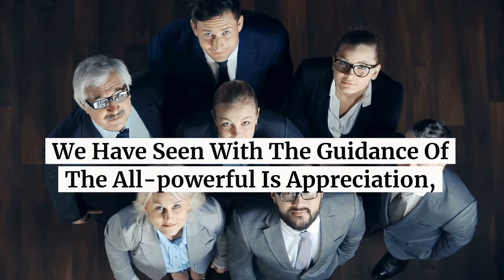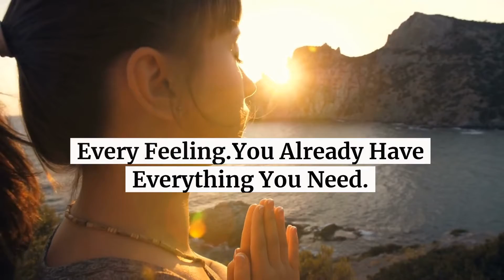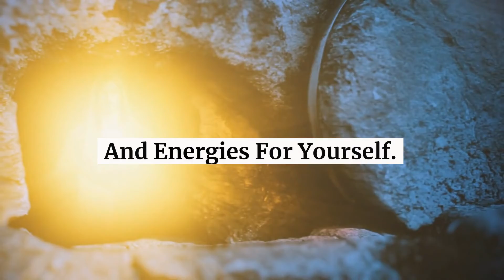GOD SAYS: If You Don't Do This You Will Miss Everything Make Sure You Do This..!!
Gods Message Today For Me And I Would Like To Share This Universe Message For You Today Too This God's Message For You Today Is A Very Urgent Message From God Itself And Consider This As An Angel Message That Came To Protect You From Evil. Take This Gods Message For Me Today As A Direct Response To Your Prayers And God Sent This Urgent Message From God For You Today.